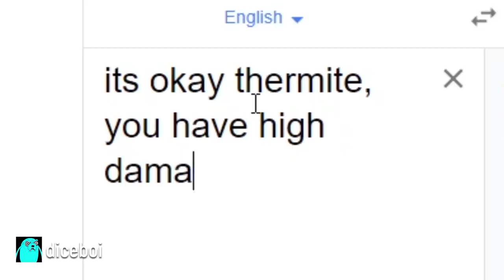HOW 2 THERMITE.EXE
Who says thermite is low damage grenade? If yes then you are WRONG!. Hope you enjoy today's video!